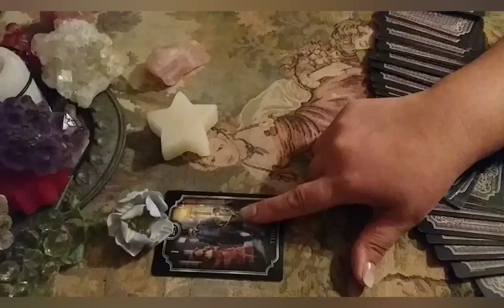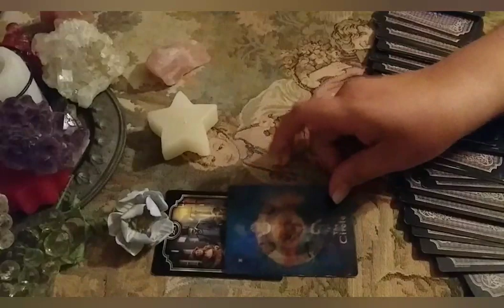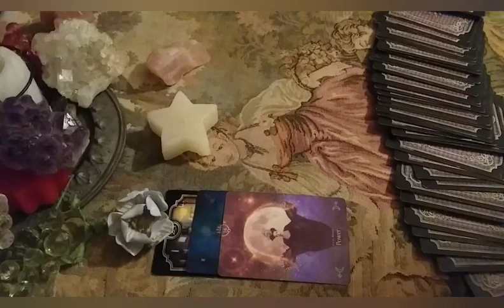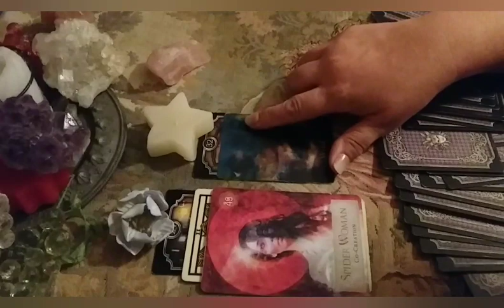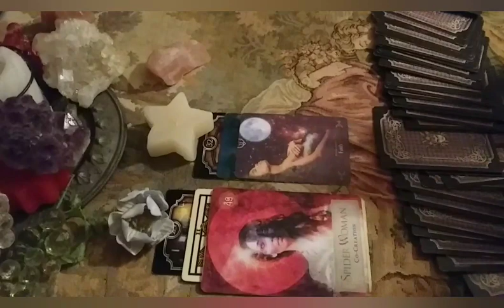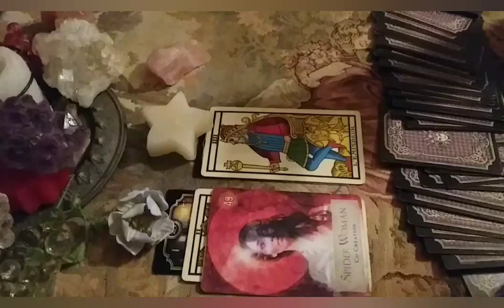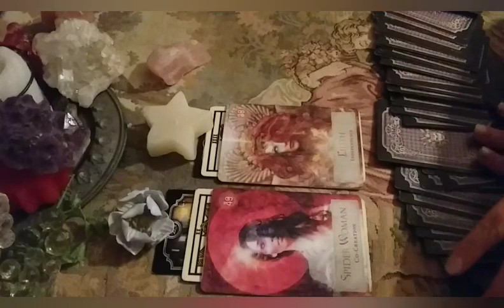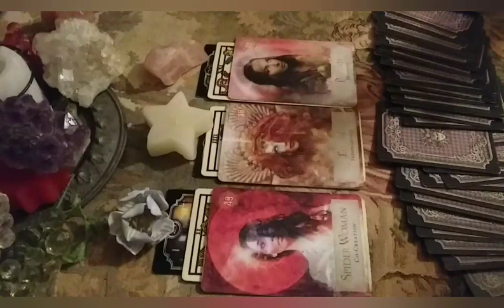*UNA FIAMMA AL GIORNO* ENERGIE DEL 31 AGOSTO